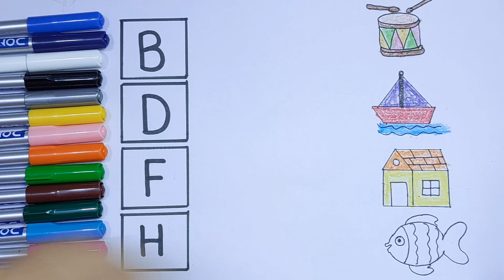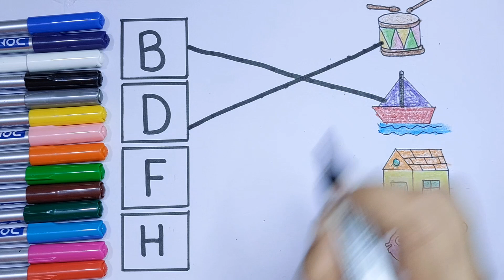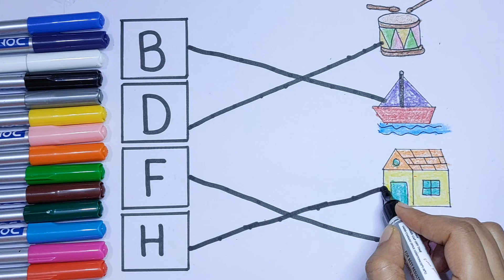Match the letters with pictures | English Worksheet for toddlers| Fun Activity for Kids Part-6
Match the letters with pictures, English Worksheet for Preschoolers, Fun Activity for Nursery and Lkg class Part-6
Engage your kids with this interactive alphabet and picture recognition activity! 🔥🐕 In this video, we write letters vertically on the left and draw pictures of objects whose names start with these letters on the right side of the sheet. Kids then match the letter on the left with the object on the right by drawing a line. For play and Fun we use puzzle cutouts. This fun activity helps kids recognize and learn the alphabet and related words in a playful way. Perfect for nursery and preschool kids!